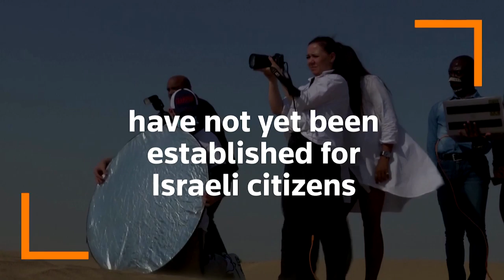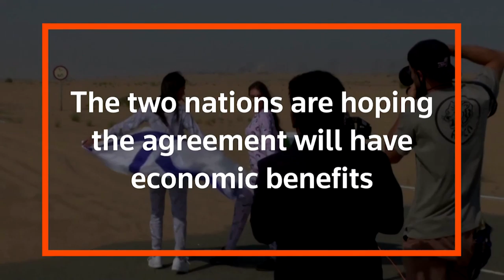A pyjama shoot in a UAE desert makes history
Israeli May Tager has become the first model from her country to pose for a photoshoot in the United Arab Emirates, after the two nations agreed to normalize relations last month.